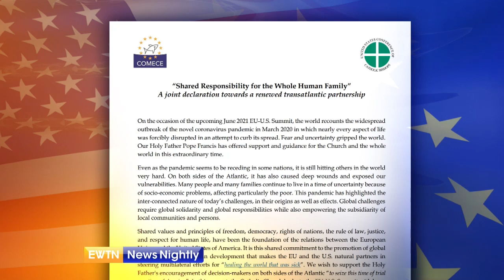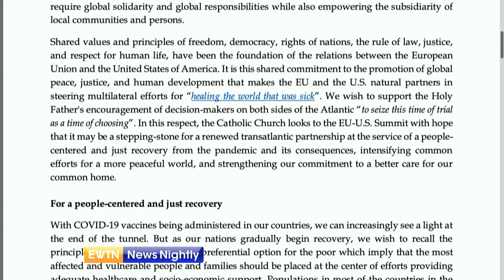Catholic Bishops Call for Greater Cooperation Between Lawmakers Ahead of U.S.-EU Summit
Catholic bishops from Europe and the United States are calling for greater cooperation between lawmakers from both areas. Ahead of the US-EU Summit this month, the church leaders call for "The EU and the US to be beacons of trust across the global community, and engines for a reinvigoration of the multi-lateral cooperation." Archbishop of Luxembourg and President of the Commission of the Bishops' Conferences of the EU, Cardinal Jean-Claude Hollerich, joins to share why it is important for the EU bishops and the bishops from the United States to release this letter. Cardinal Hollerich tells us why he is currently in Rome for meetings with Vatican officials. This year the European Union is celebrating 50 years of relations with the Holy See. The cardinal talks about that relationship and what he is looking forward to in the near future between the EU and the Vatican.